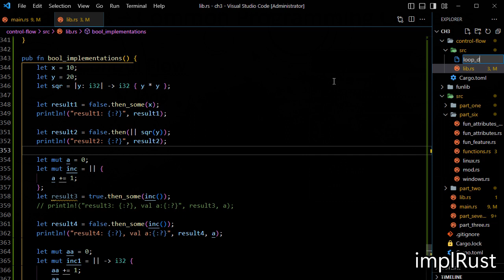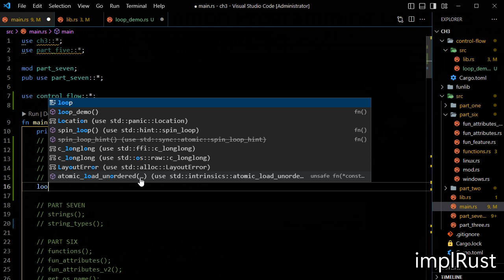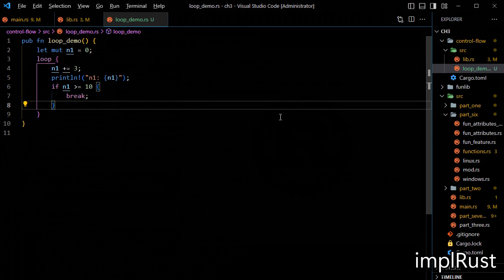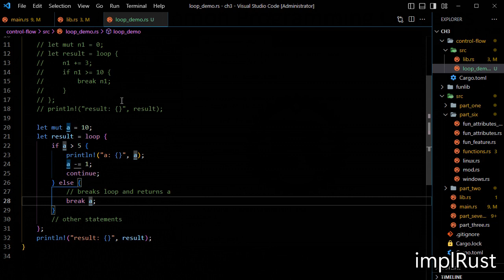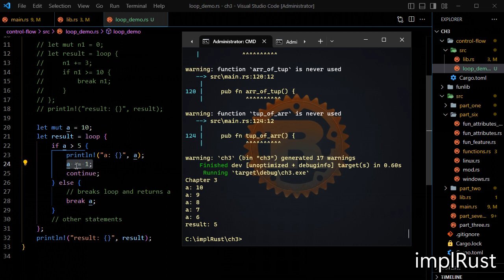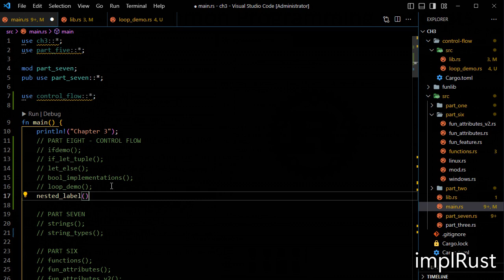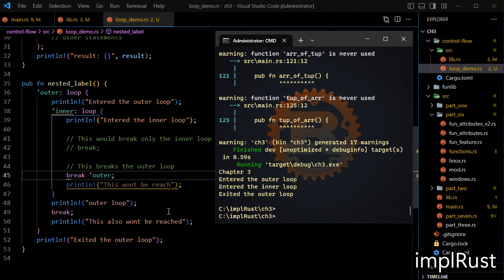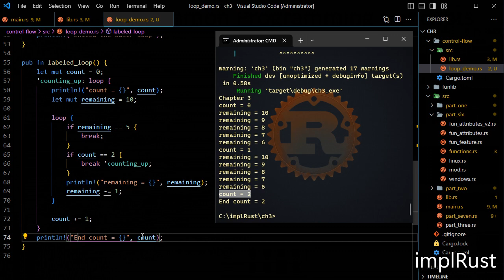ch3 p19.1 - loops in rust - by implRust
loops in rust